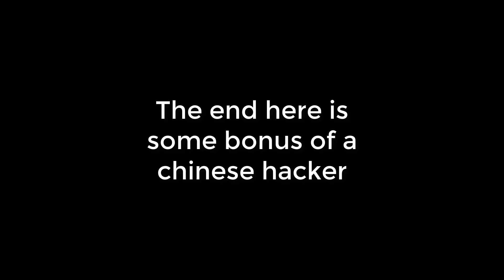Playerunknown's battlegrounds: Montage #1 (80+ Kills)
Around 80+ kills montage by me took like 2 hour of focused editing so please like!